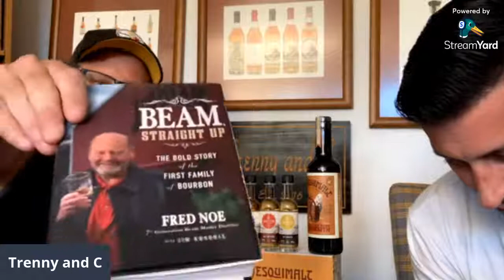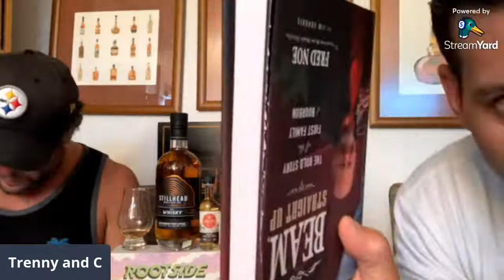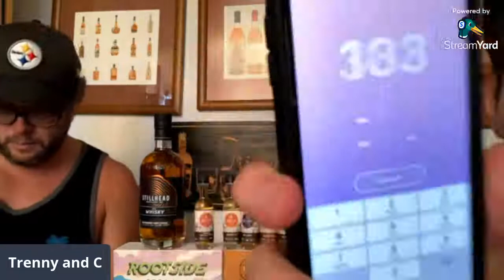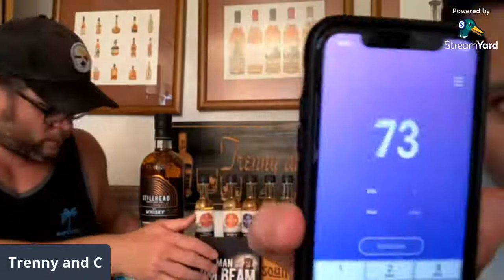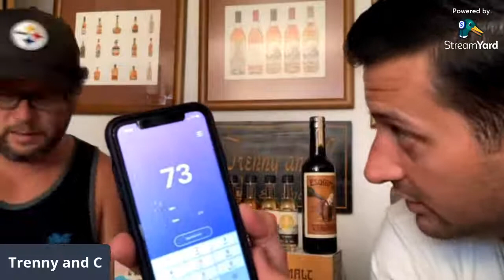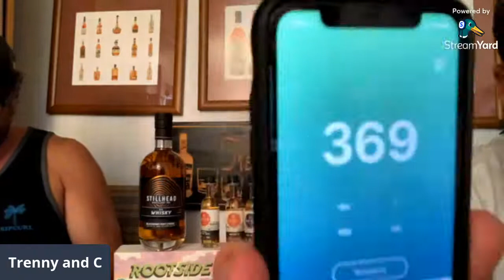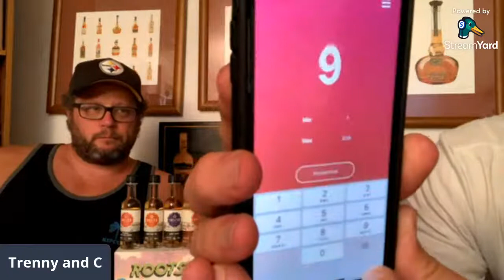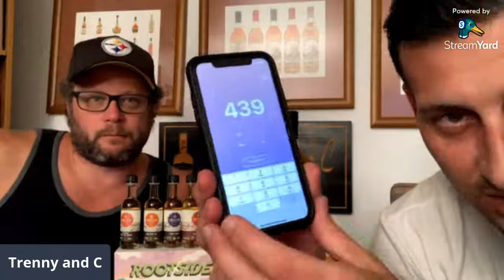1 FULL HOUR OF GIVEAWAYS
We are doing a full hour of nothing but whisky giveaways!